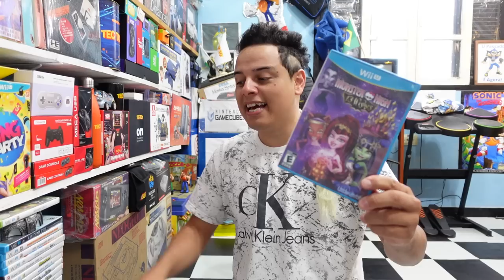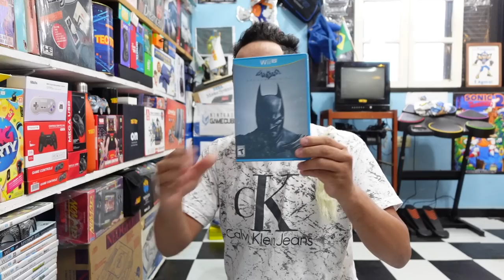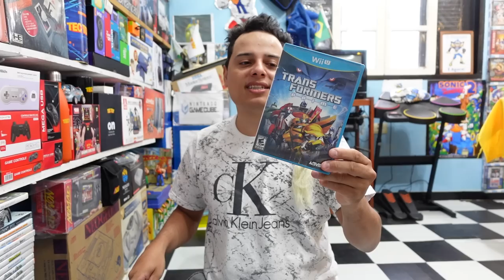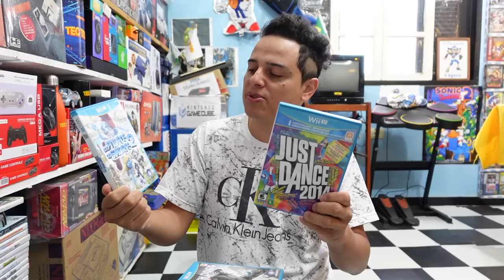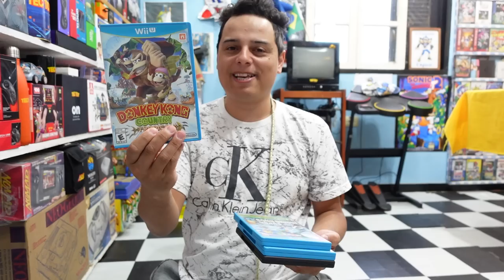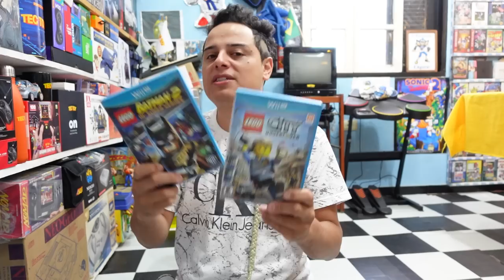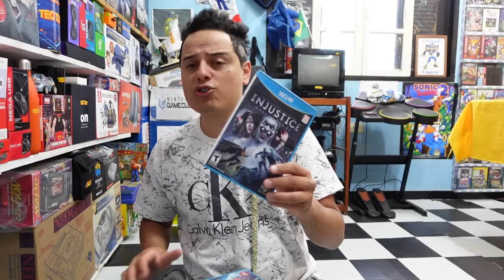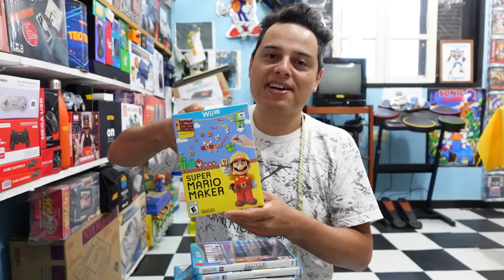DESISTI, FULL SET do WII U !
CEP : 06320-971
DIEGO RAMIRES !

🟣 PSN e LIVE: UColecionador
⭕ Skype: UColecionador2
🟣 YouTube Canal: UColecionador !